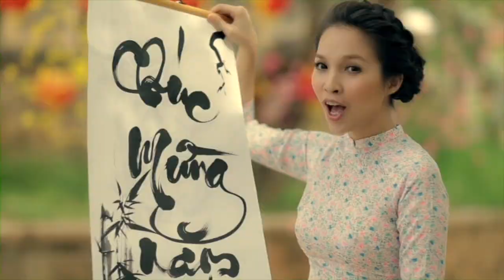Dấu Ấn Hiền Thục: Trailer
Liveshow Dấu ấn do truyền thông Khang phối hợp cùng VTV9 sản xuất.